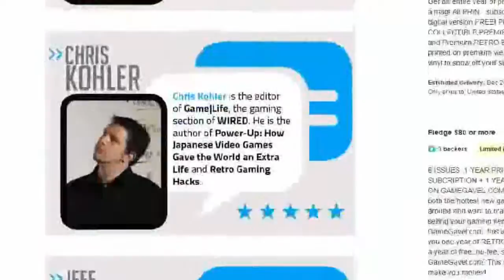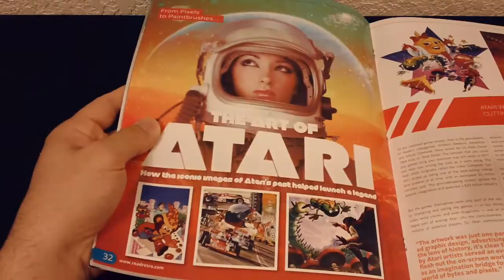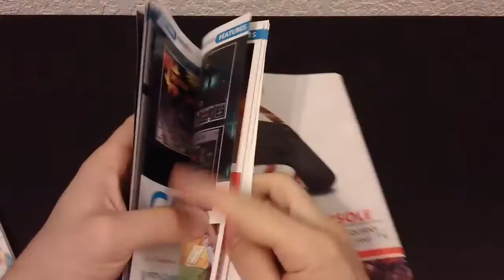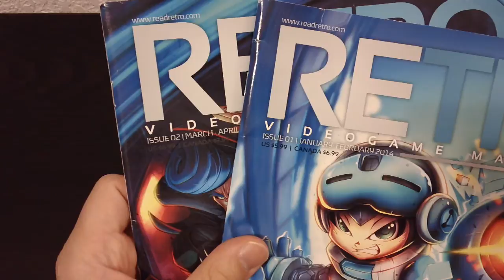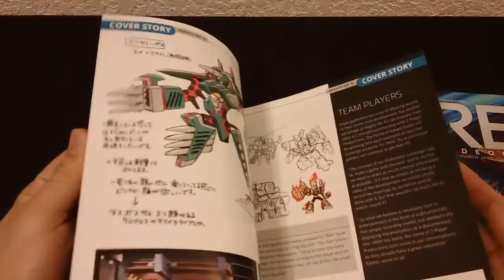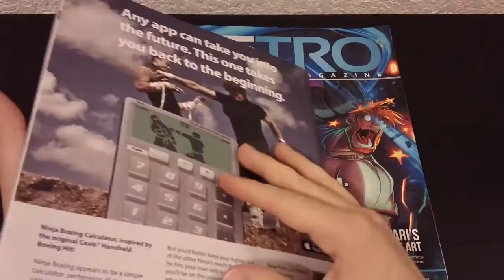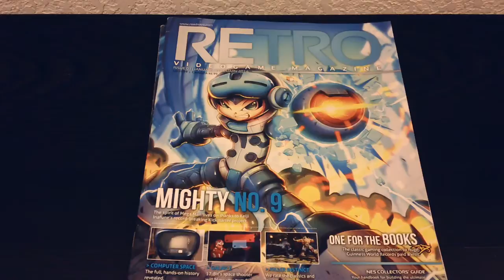Retro Video Game Magazine - Year One review - GamingGems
These are my thoughts after backing Retro Magazine after their first Kickstarter campaign.